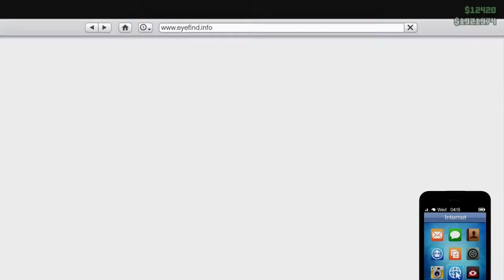GTA Online - Buying Motorcycle Club (MOST EXPENSIVE) WITH CINEMATICS & SETUP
System Specs:

Noctua NH-D15S + Thermal Grizzly Kryonaught
MSI B550-A PRO
G.Skill Ripjaws V 64GB DDR4 F4-3200C16S-16GVK @3600CL16
Be Quiet Straight Power 11 Platinum 650W
CoolerMaster HAF XB Evo

Storage:
Silicon Power P34A80 1TB M.2 NVMe

Toshiba MG07ACA 14TB
Western Digital Elements 12TB
Toshiba P300 4TB SMR
Seagate Barracuda ST4000DM004 4TB SMR
Seagate Barracuda ST3000DM001 3TB

GPU's:
Gainward RTX 2070 SUPER PHANTOM GS 8GB
ASRock Radeon RX 6600 Challenger D 8GB

Peripherals:
Dell S2719DGF
SAMSUNG UE50NU7022 50 Inch

Logitech G533

CoolerMaster Suppressor
Logitech G502
Motospeed CK888